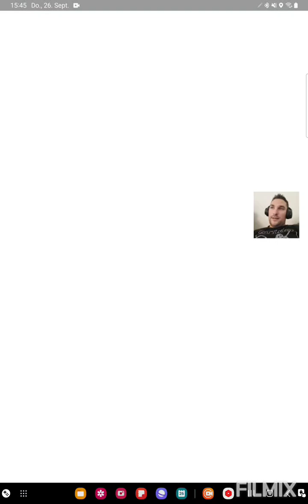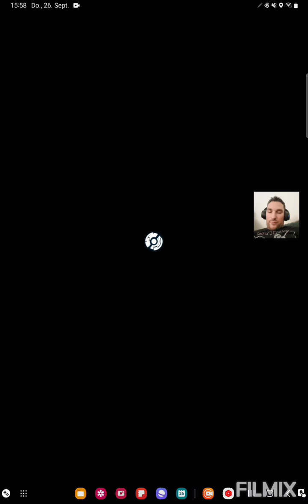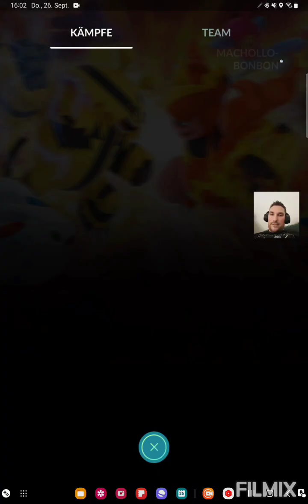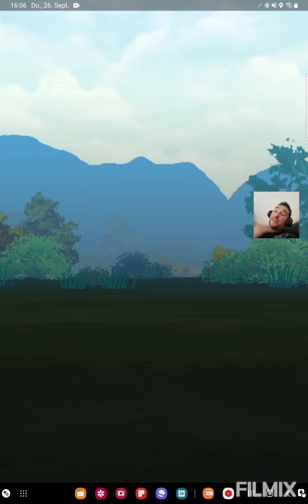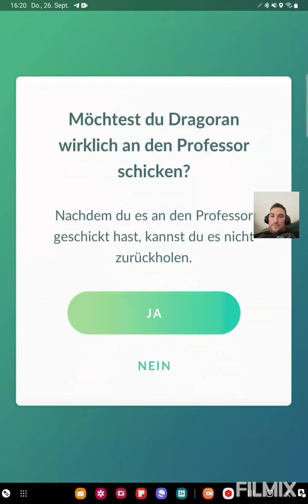Road to Veteran 2, hilft die Attacken Änderung?🤔 Pokemon GO German/Deutsch